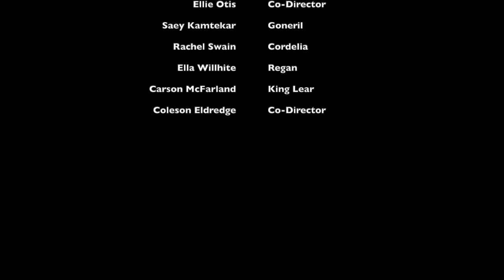King Lear: Recreating Women's Stories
Funded by the Undergraduate Research Opportunities Program at the University of Utah